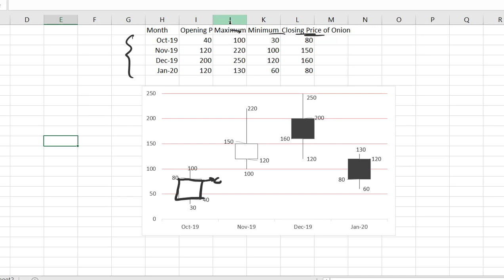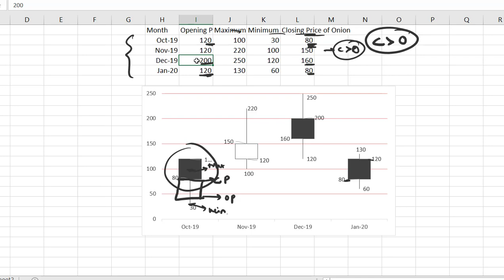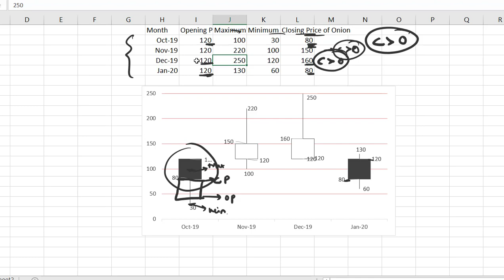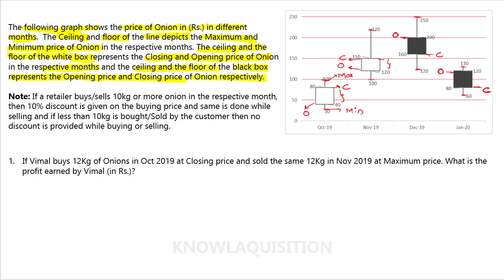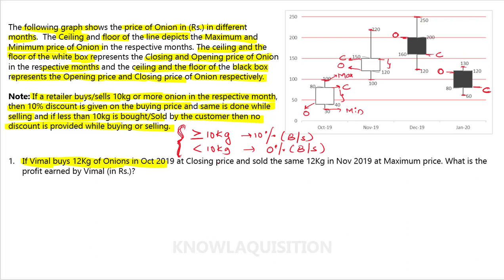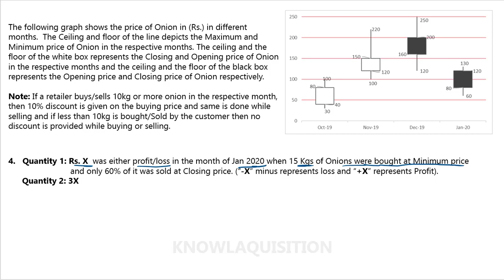CANDLE STICK BASED DATA INTERPRETATION